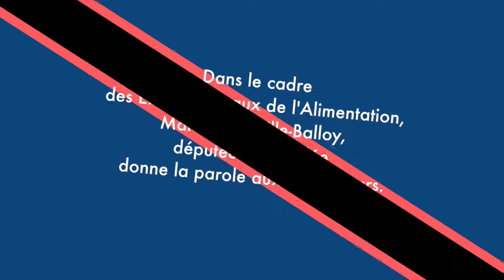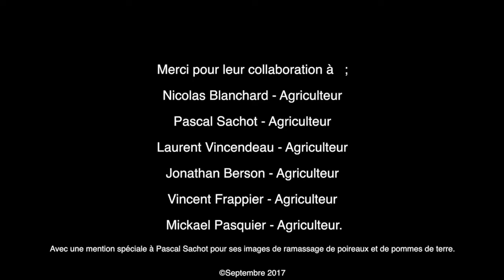Rencontre avec le GIEE de Pouzauges #3